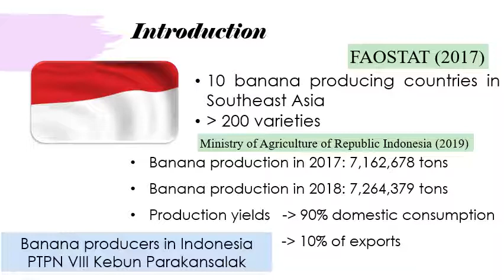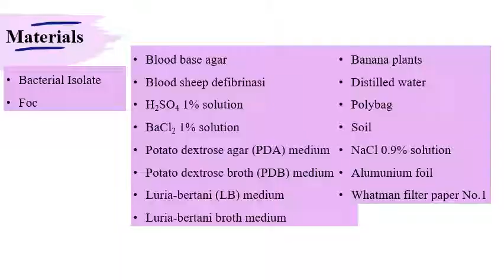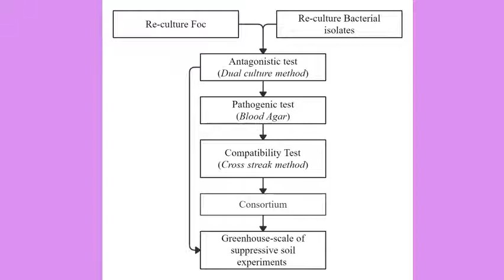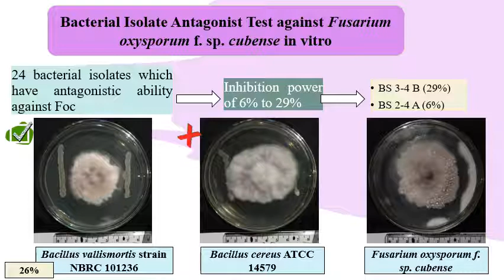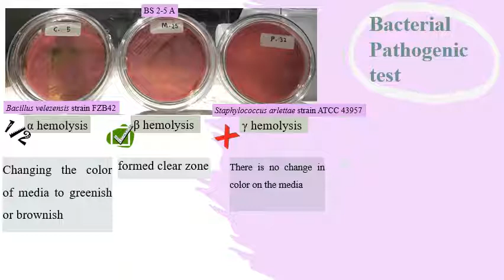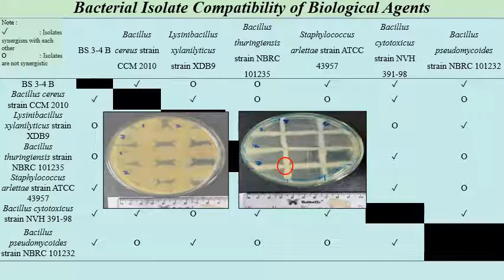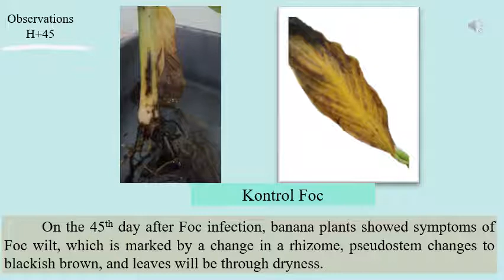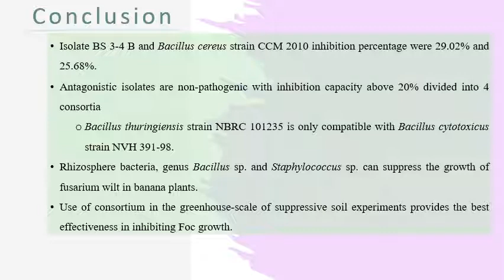ICSAE-7 ID #45 CONSORTIUM BACTERIA DESIGN OF PATHOGENIC FUNGI DEVELOPMENT CONTROLLER FUSARIUM...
ICSAE-7 ID #45 CONSORTIUM BACTERIA DESIGN OF PATHOGENIC FUNGI DEVELOPMENT CONTROLLER FUSARIUM OXYSPORUM F. SP. CUBENSE (FOC)